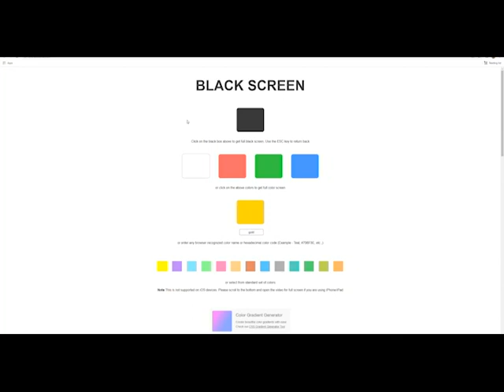sam warstats giving EDN HQ team wise advice while they snipe south cotl from ragni (at like 3:30am)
banger
early dec 2021